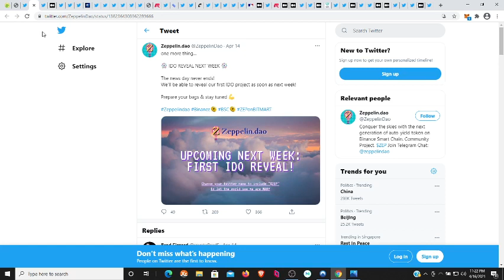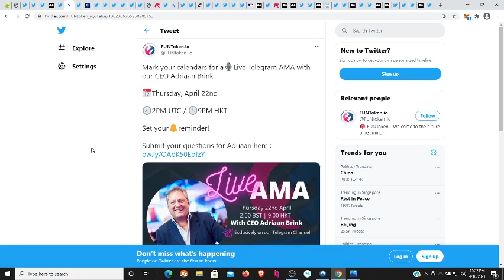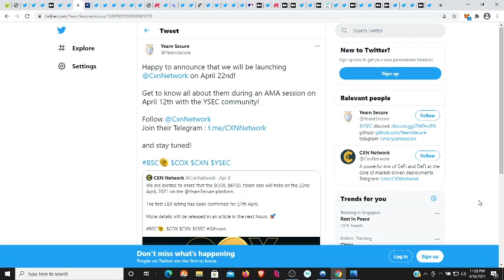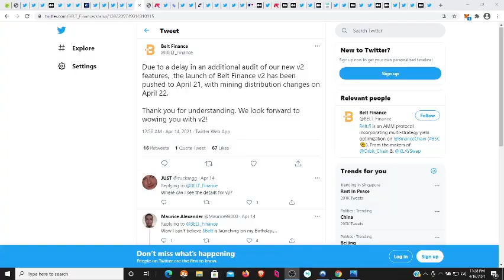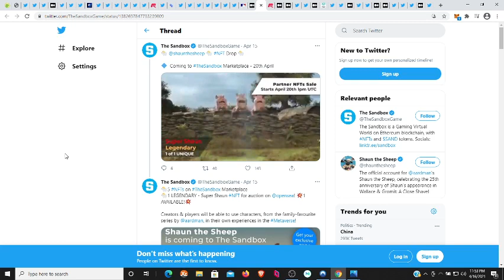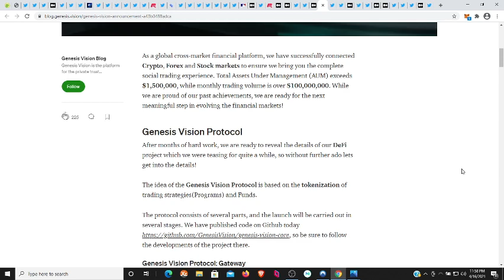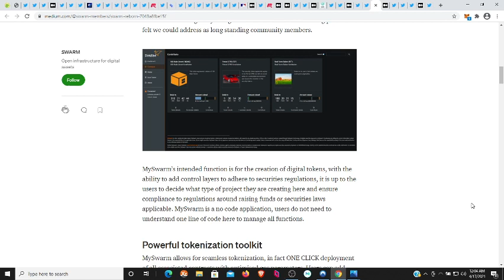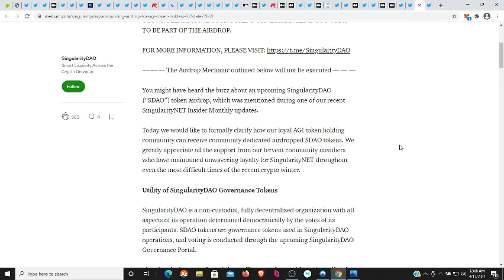NEW TOKENS TO HIT MARKETS, CRYPTOCURRENCY ANNOUNCEMENTS, BIG MEET UPS, ASK ME ANYTHING, & AIRDRIPS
Entertainment News

Do your own research & Due Diligence.